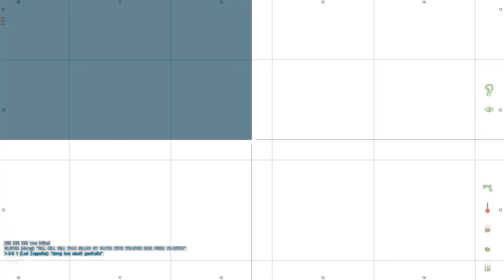Let's Play Epoch #30 [Deutsch] [HD] - MGT Namalsk Trader und Military führung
Part2 - Nils und ich haben ein wenig überlegt, gucken uns die ersten Trader an und entscheiden uns mal etwas military loot zu farmen ... FEHLER xD

cheers mike